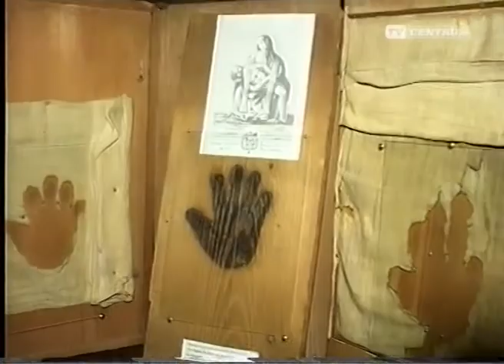TV centrum júl 2009 Katedrála sv.Martina v Bratislave